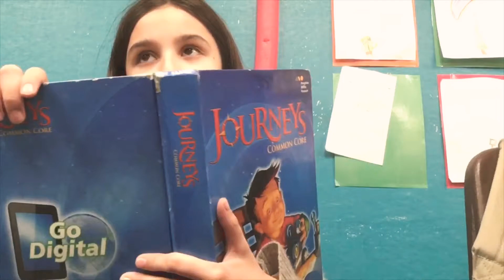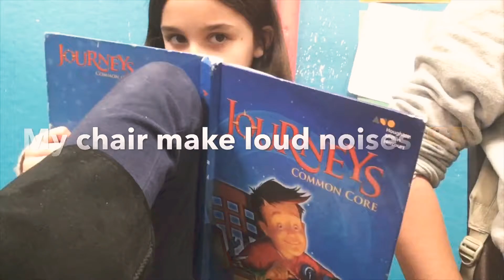Day of school Mel’s vlogs (1)